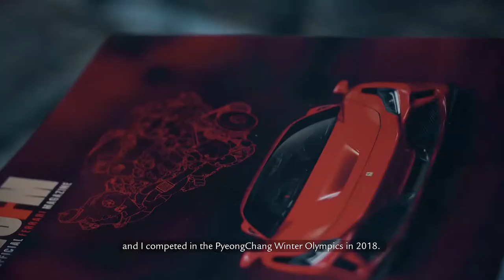Ferrari GTC4Lusso skiing test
French Mogul skiing champion Sacha Theocharis put to the test a Ferrari GTC4Lusso along alpine roads, discovering its dual personality